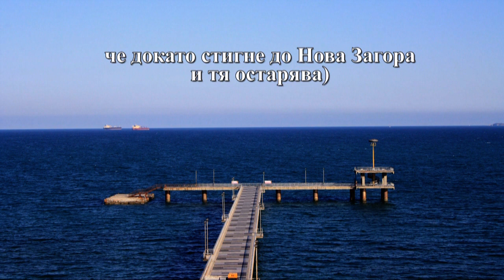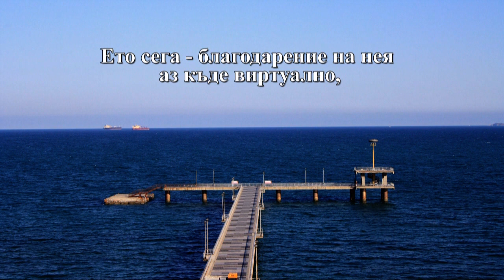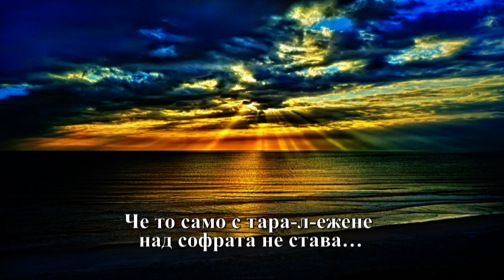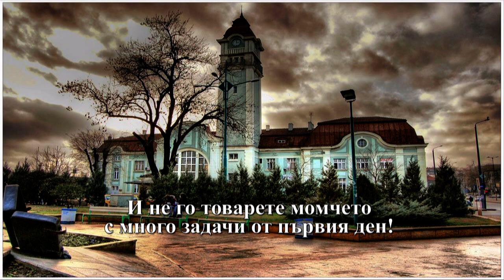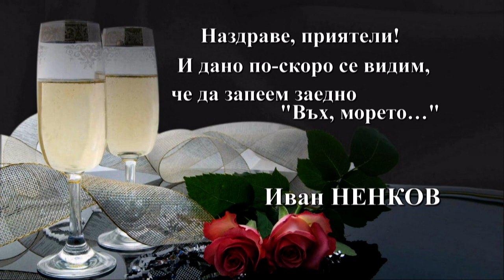"Писмо на Иван Ненков до клуб "Морски таралежи".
В навечерието на отчетно-изборното събрание на клуб "Морски таралежи" поетът-сатирик Иван Ненков от Несебър, който понастоящем живее в София, изпраща писмо до членовете на клуба, в което предлага артистично Станислав Марашки за нов председател на клуба. Писмото, прочетено от Стоимен Стоименов, повдига емоционалния градус на форума на бургаските хумористи.

    "...Клубът "Морски таралежи" вече е в зряла възраст и има достойна биография - пише несебърският бард.  - Не позволявайте да се затрива, нито да завива насам-натам според политическите ветрове, бризове, циклони и урагани... Време е да изберем един енергичен и талантлив автор за нов председател-баш таралеж. И аз го виждам в лицето на този, чието лично име се римува с "Автограф", а фамилията му завършва на " - ашки"... И не го товарете момчето с много задачи от първия ден!..."